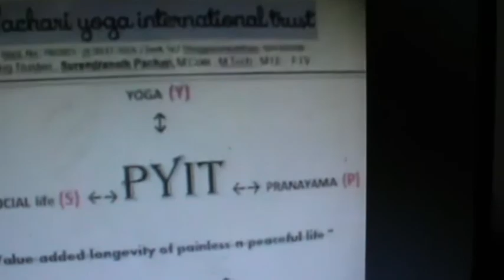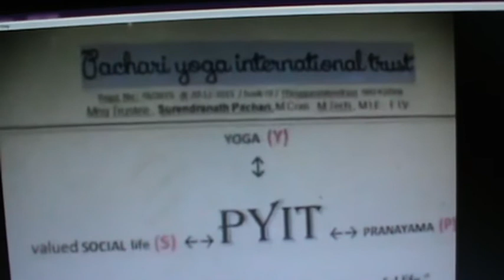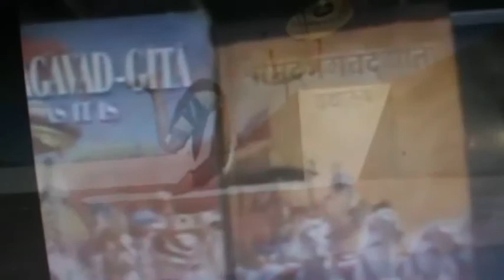Sh,, Please observe silence for YOGA to enter into your heart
SILENCE SPEAKS BETTER IN YOGA,, PLEASE KEEP IT UP